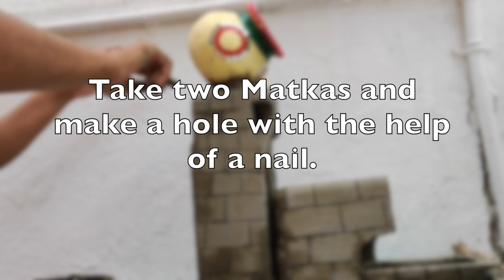DIY Amazing Tabletop Water Fountain | Beautiful Thermocol Cement Water Fountain | The Craft Gallery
How to Make a Concrete Water Fountain.
One of the easiest way to make a water fountain to decorate your house. Keep this decor piece on the table and enjoy soothing water sound.
It's a fun project, try this out in this lockdown period.
Thanks for stopping by my channel.. I Hope you guys enjoyed today’s video..

Material required:
Thermocol
Cement
Acrylic colors
Decorative items
Hot glue gun
Submersible Pump
Pipe

If you recreate this project then please don't forget to tag me on Instagram with thecraftgalleryindia
We also take orders for all the handmade gifts uploaded on my channel.